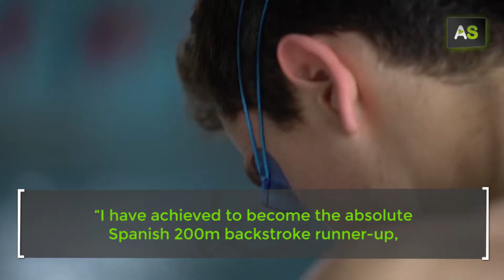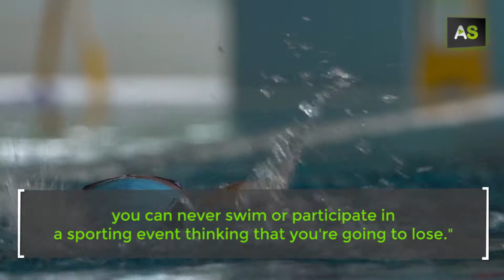AS Manuel Martos, a champion swimmer dreaming of participating in the Tokyo 2020 Olympic Games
Manuel Martos began swimming at only 4 years old and his competitive streak came out really soon. He trains hard in order to break his own marks. Manuel Martos was born in El Ejido, Almería (Andalusia), and is a member of the swimming club H2O. His track record is awesome. He began competing at only 10 years old and two years later, he was proclaimed Spanish 200m backstroke junior champion. Besides, at 16 years old, he has become the Spanish 200m backstroke runner-up 2017 and has broken the Andalusian 200m backstroke record, an accomplishment that hadn’t been achieved since 1999. Manuel Martos is also a member of the Spanish Junior Team and the 2020 Program, where he prepares for the Tokyo Olympic Games.